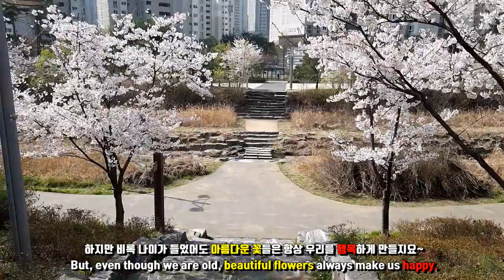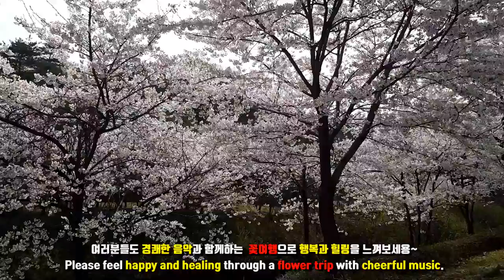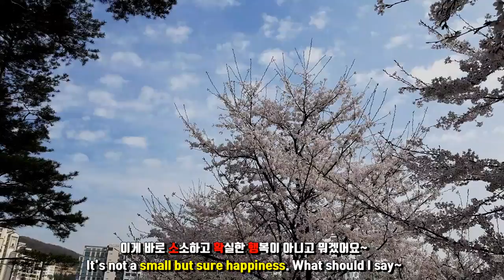꽃과 함께 떠나는 행복여행~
단조롭고 힘든 생활가운데 꽃을 보는 것처럼 행복한 일은 없습니다.
봄이 되어 여기저기서 많은 꽃들이 피어나고 있는데 잠시만 시간을 낸다면 우리주변에 꽃 여행을 떠날 곳은 많습니다.
이런 꽃 구경을 통해 소확행(소소하지만 확실한 행복)을 느껴보세요~

There's nothing more happy than seeing flowers in the midst of a monotonous and hard life.
There are many flowers blooming here and there in spring. If you take a moment, there are many places around us to go on a flower trip.
Feel small but sure happiness through these flower sightings~~